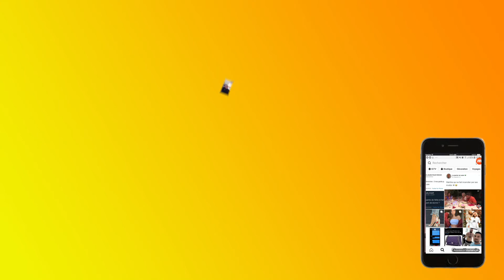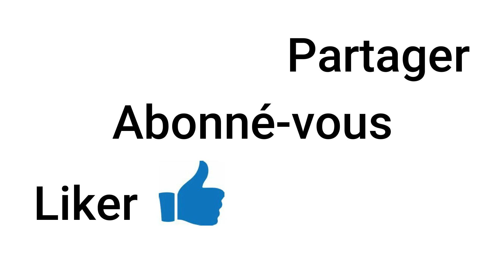Mon arrivé a Portia